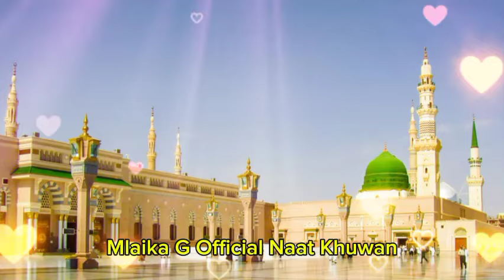HIT NAAT |2024| DEYO MUBARK BAD | MLAIKA G OFFICIAL